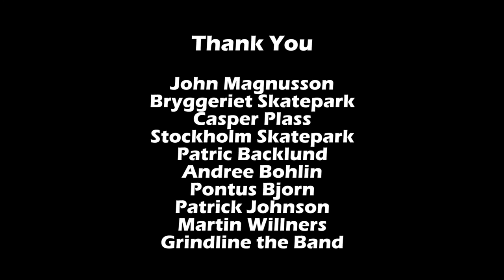Jah Sweden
Nor Cal frogs hopped across the pond to lick Swedish vert.

Film and Edit: noraA